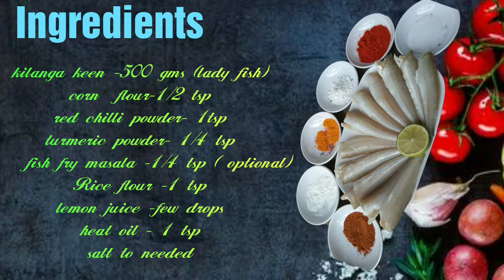simple fish fry__healthy lady fish fry, kilanga meen recipes***"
lady fish fry recipes:

       ingredients:-

kilanga meen - 500gms (lady fish)
corn flour  - 1/2 tsp
fish fry masala - 1/4 (optional)
heat oil - 1tsp
salt to needed

    this methods follow me masala no removed in fish.just try this cooking process and make the simple fish fry to enjoy your family. thank you keep watching,

 1. homemade waffles

2.Quick dessert

3.restaurant style mushroom soup